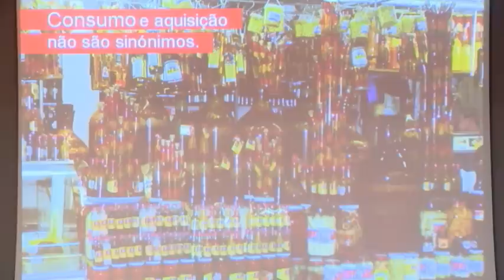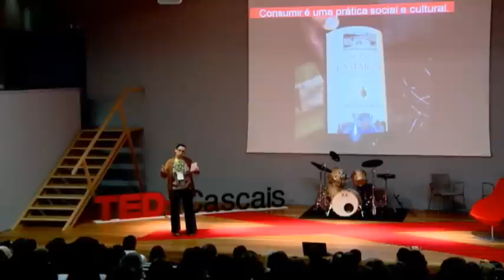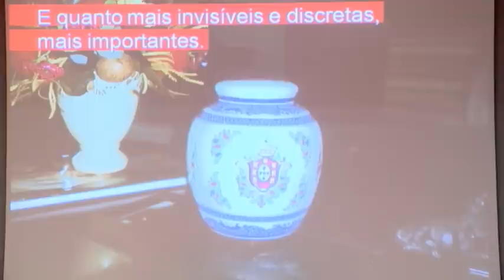Pessoas, coisas e produção de relações sociais: Marta Rosales at TEDxCascais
Marta Vilar Rosales é Antropóloga, professora auxiliar no departamento de Antropologia da FCSH-UNL e investigadora integrada do CRIA, onde coordena a linha de investigação "Migrações, Etnicidade e Cidadania". Os seus principais interesses de pesquisa são Migrações Contemporâneas, Culturas Materiais e Consumos e Antropologia dos Media. Tem desenvolvido trabalho de terreno no Brasil, Canada, Moçambique e em Portugal.

Publicou, entre outros títulos:

2011 (novembro): "Needs and Wants", in Dale Southerton (ed),The Encyclopedia of Consumer Culture, London, Sage Pub. ISBN: 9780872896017.
2010: (com Susana Trovão orgs.) Das Indías: Gentes, movimentos e pertenças transnacionais, Lisboa, Colibri. ISBN: 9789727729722.
2010: "The domestic work of consumption: materiality, migration and home making", Etnográfica, 14, 3, pp. 507-525.
2010: "The Goan elites from Mozambique. Migration experiences and identity narratives during the Portuguese colonial period". In Charles Westin et al (eds) Identity Processes and Dynamics in Multi-ethnic Europe, Amsterdam, Amsterdam University Press, pp. 220-33. ISBN: 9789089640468.
2009: Consumos e Culturas Materiais Contemporâneas: Uma Introdução. Lisboa, Celta. ISBN: 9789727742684.

About TEDx

program, but individual TEDx events are self-organized.*